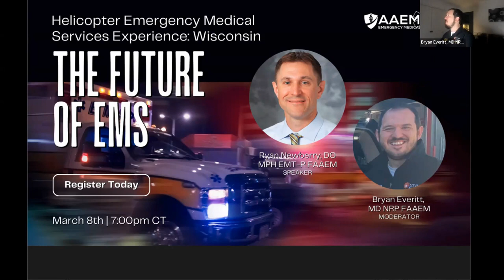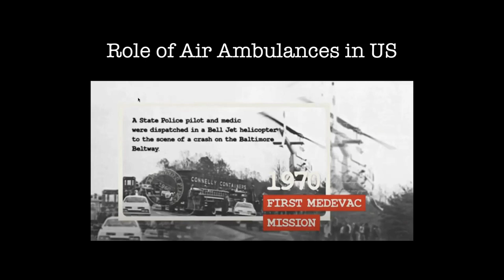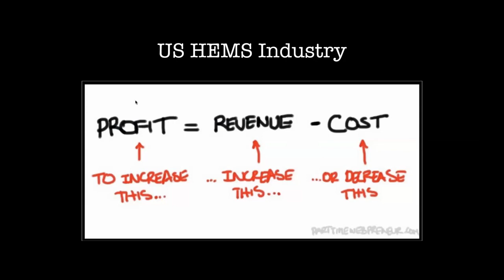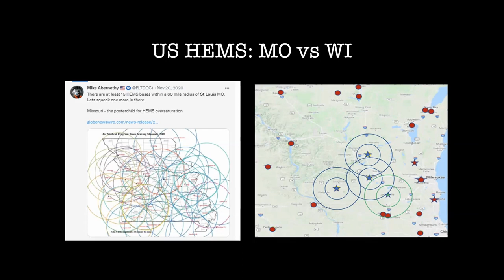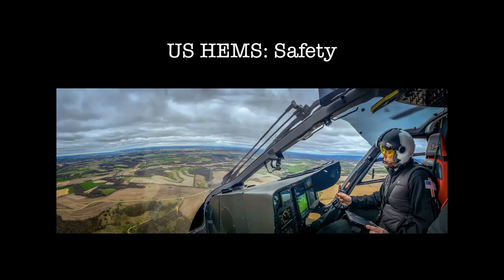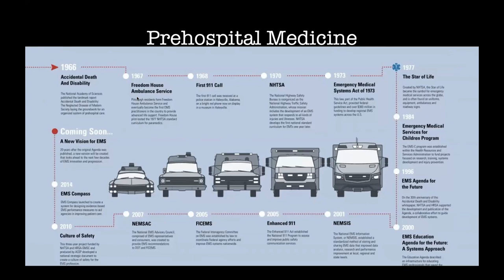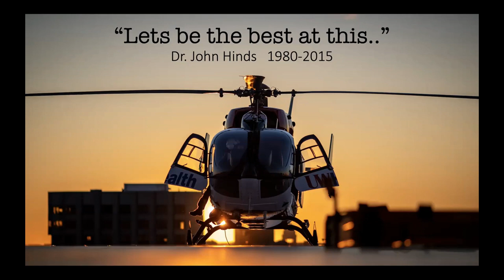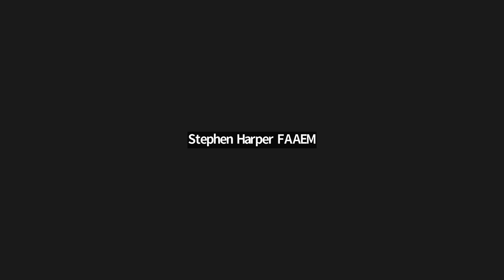Helicopter Emergency Medical Services Experience: Wisconsin | The Future of EMS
Air ambulances are an unique component of prehospital care that are often utilized to provide time-sensitive advanced specialty transport for critically ill and injured patients. Drawing on experiences as a flight physician in both the US and UK systems, this discussion will present the history and current state of US Air Ambulance Services, some of the challenges our system is currently facing, and the emerging role of the prehospital physician in US air ambulance services.